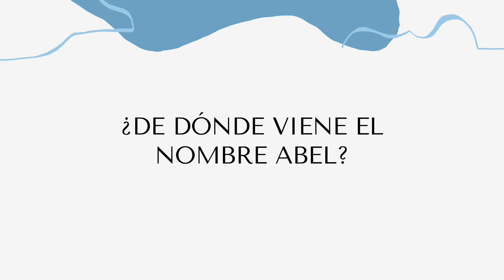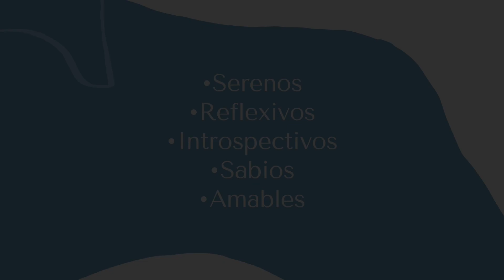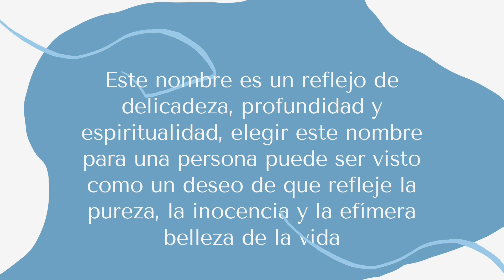SIGNIFICADO DEL NOMBRE ABEL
Descubre el significado del nombre Abel, un nombre con raíces hebreas que evoca delicadeza y efimeridad. En este video, profundizamos en el origen, el significado y las características únicas del nombre Abel, conocido por su significativa presencia en la Biblia como símbolo de inocencia y tragedia. Abel significa "aliento" o "vapor" en hebreo, sugiriendo algo transitorio pero profundamente impactante. Exploraremos cómo este nombre ha trascendido culturas y épocas, manteniendo su simplicidad y profundidad espiritual. Ideal para futuros padres, estudiosos de la Biblia, y cualquier persona fascinada por la etimología y la historia detrás de los nombres. Acompáñanos en este viaje a través de la historia, la espiritualidad y el simbolismo que rodea al nombre Abel, y descubre por qué continúa siendo una elección significativa y conmovedora en la actualidad.